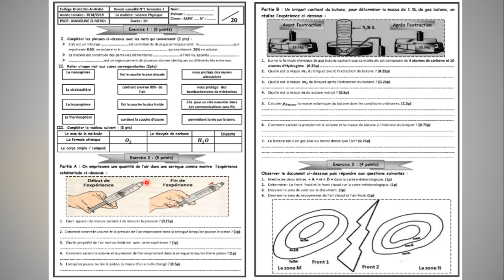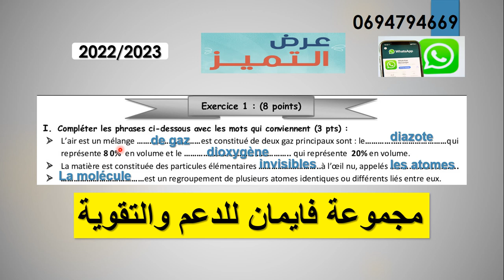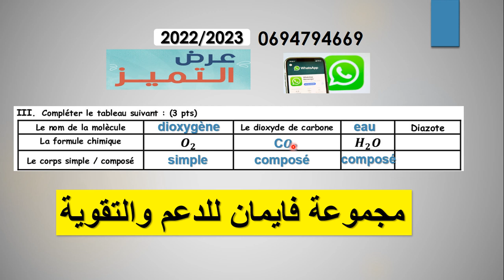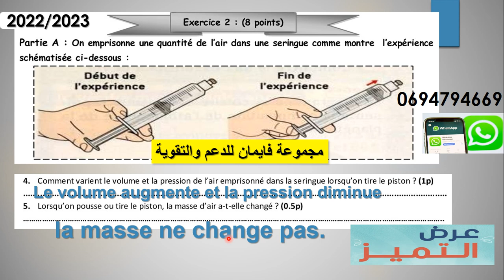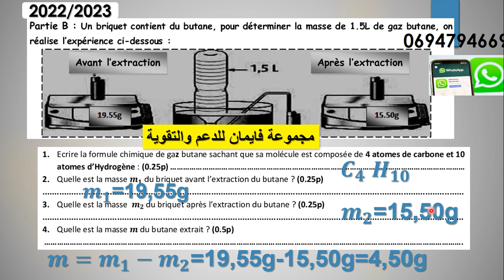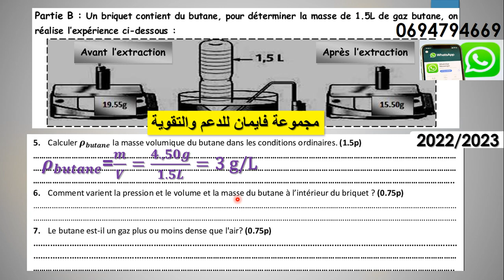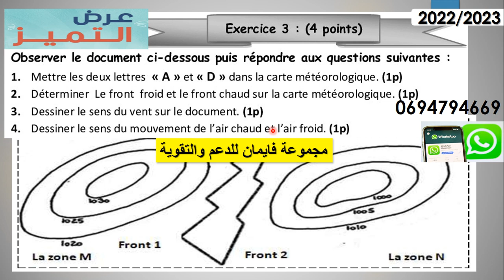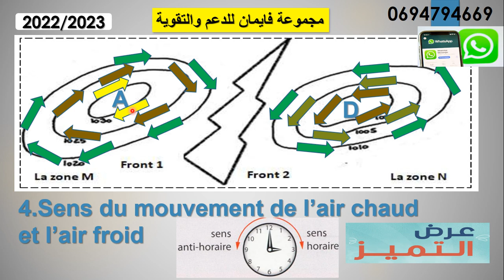فرض 1 دورة 1 فيزياء ثانية اعدادي devoir 1 semestre 1 physique 2APIC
ثانية_اعدادي_مسار_دولي نماذج فروض 1 دورة 1 |امتحانات سابقة استعدادا للفرض المحروس الفيزياء